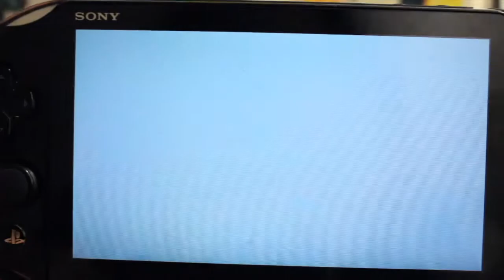Happy Halloween! - Vocaloid Special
Tonight I played on some of the Vocaloid game and got to just have fun and chill with the Vocaloids. Hope you all had a good Halloween this year.